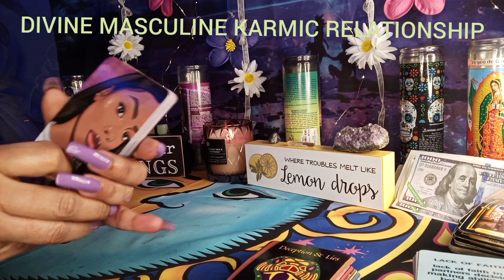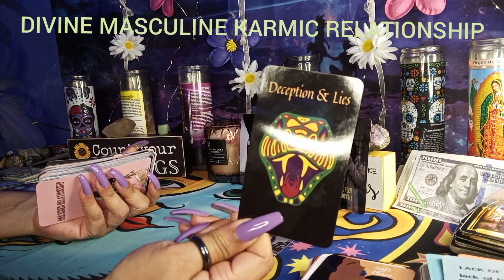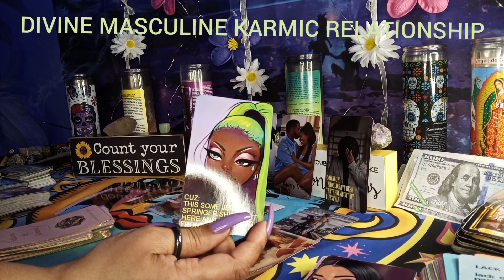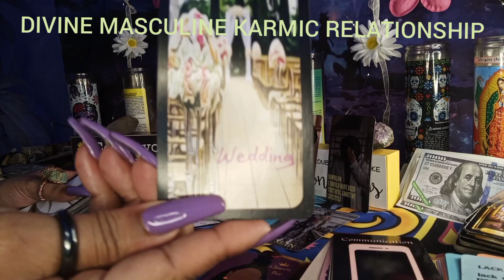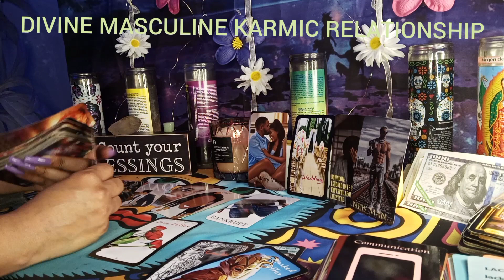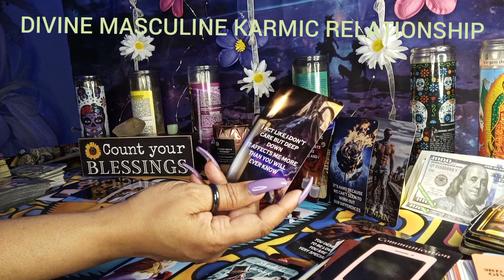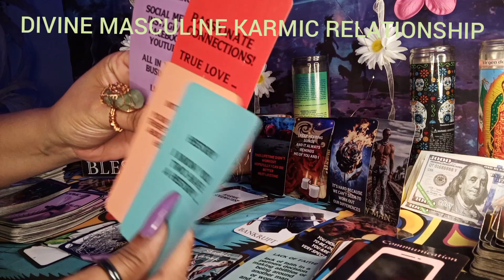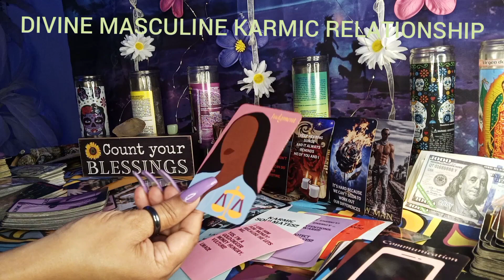THIS DIVINE MASCULINE IS WAYY TO DEEP IN THIS JERRY SPRINGER ISSH 😈😢 WITH KARMIC 😈😈